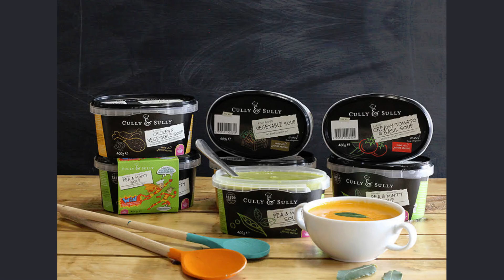Souper Ambassadors 2018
What is SOUPer Ambassadors? It's a campaign with POTS loads of prizes!

Each week until the 6th of April we will be giving away an I-PAD and maybe even more!!

To enter SOUPER Ambassadors, spread the word about Cully & Sully Soup by letting your UK friends, family and work colleagues know all about us. You need to send us a picture or video of how you spread the word by letting us know or Twitter & Instagram using the the cullyandsullyUK.

The bigger the effort in introducing someone the bigger the reward. Our soups are available in Tesco UK.